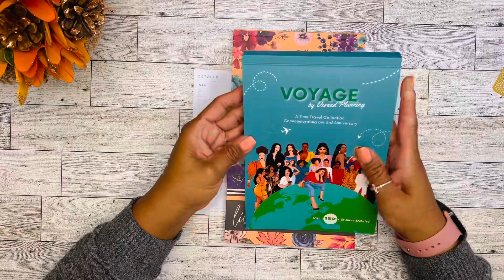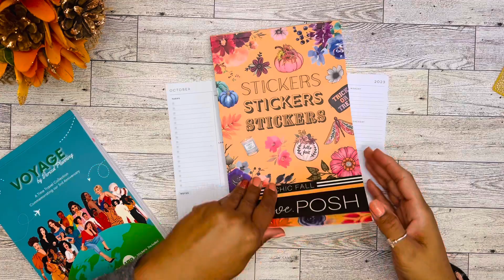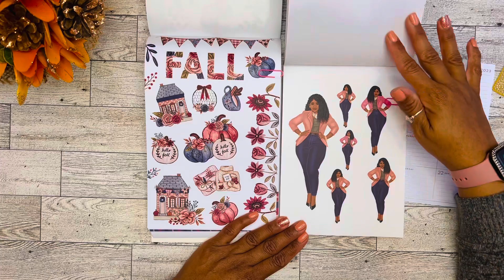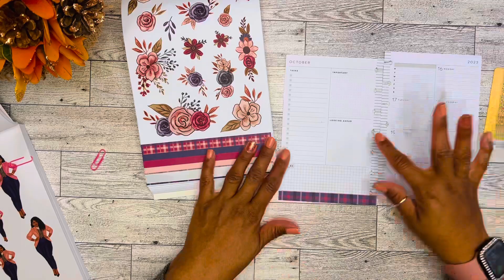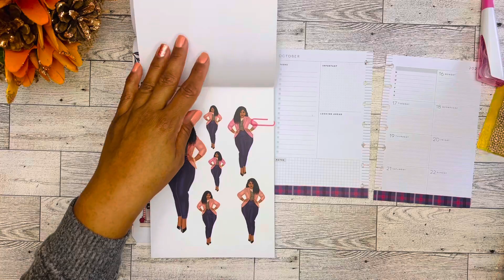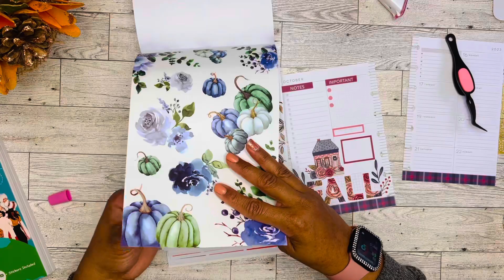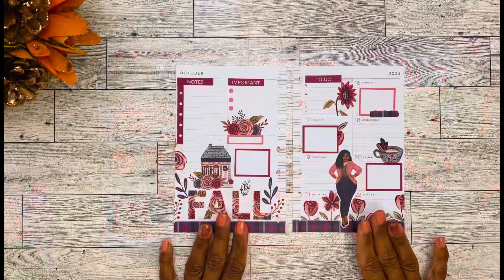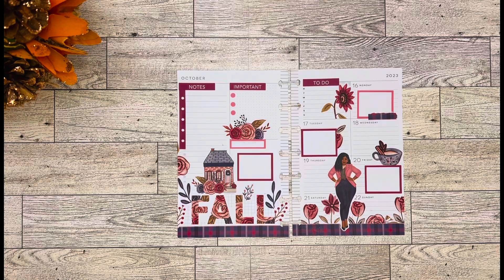Plan With Me | Mini Happy Planner | Live.Love.Posh | Versed Planning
(This sticker book may be sold out)